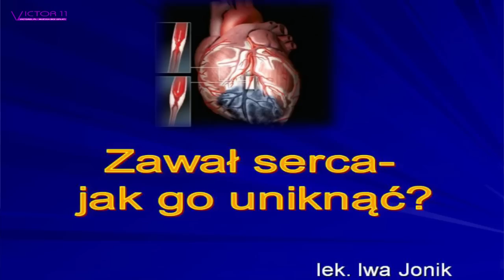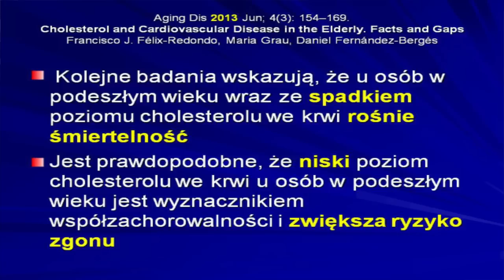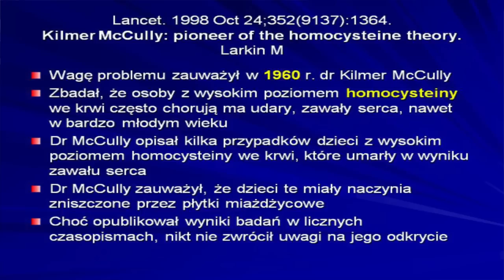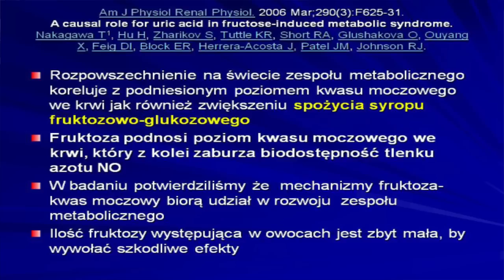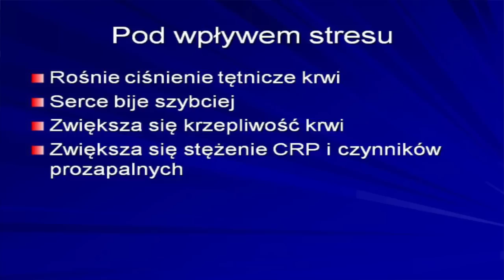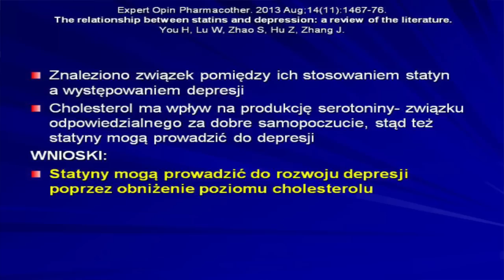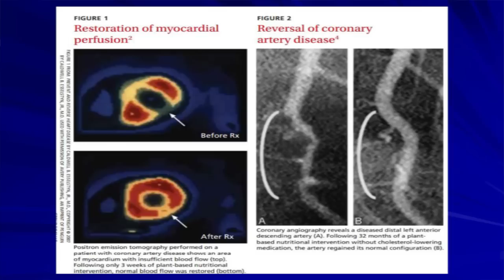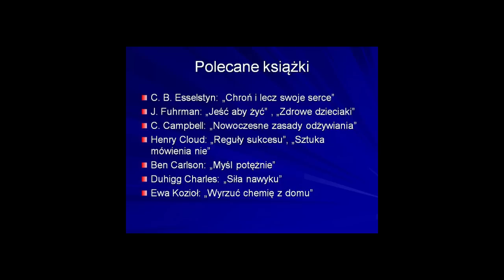Dr Iwa Jonik ZAWAŁ SERCA JAK GO UNIKNĄĆ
Zawał serca zwany chorobą cywilizacyjną wcale nie musi być! O skutecznej profilaktyce profesjonalnie dr Iwa Jonik:
"29 grudnia 2016 roku zmarł na zawał serca mój 33 letni brat. Osierocił malutkie dzieci. A może Twój mąż lub brat kroczy podobną ścieżką, a Ty nawet nie wiesz, że bliski jest dzień, w którym ujrzysz go po raz ostatni? Tak jak ja nie wiedziałam… Jak to się dzieje że tak młodzi ludzie umierają z powodu miażdżycy? Odpowiedź znajdziesz w tym wykładzie. Obejrzenie go zajmie Ci niewiele czasu, natomiast wiedza w nim zawarta pomoże uchronić Twojego mężczyznę przed śmiercią…"